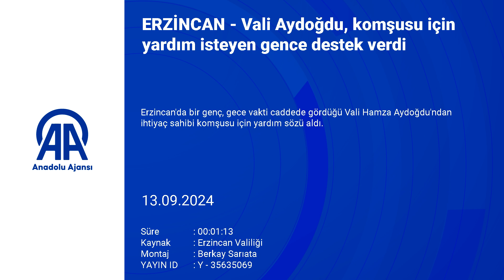ERZİNCAN Vali Aydoğdu, komşusu için yardım isteyen gence destek verdi